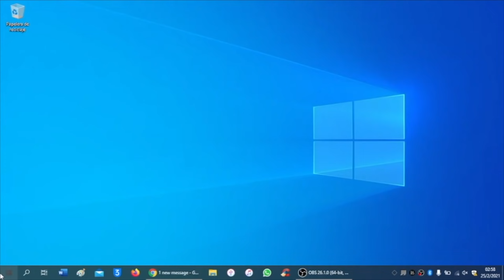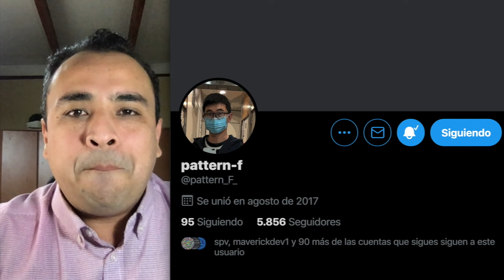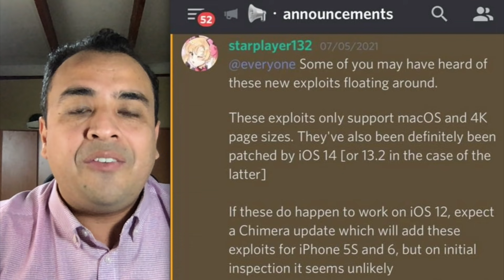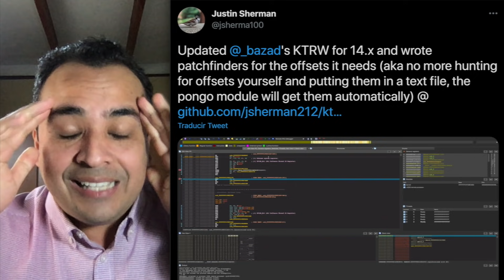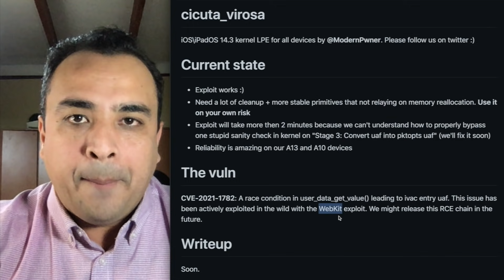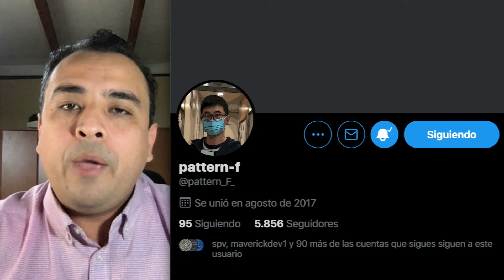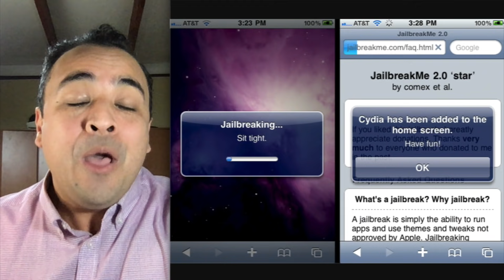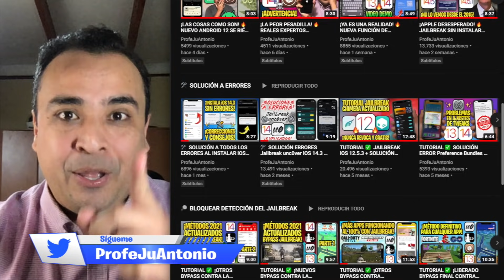¡FINALMENTE LIBERADOS! 🔥 VULNERABILIDADES JAILBREAK iOS 14.5 / 14.5.1 / 14.6 / 14.7 SAFARI (WebKit)